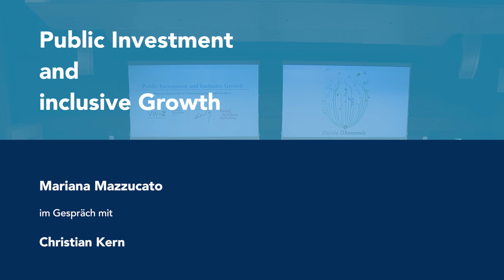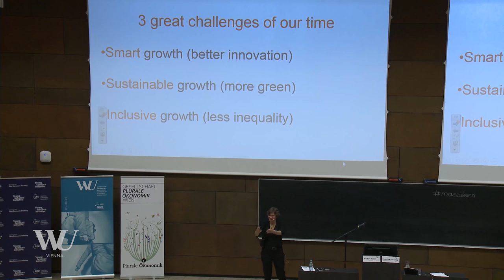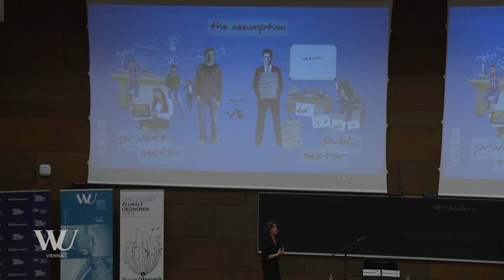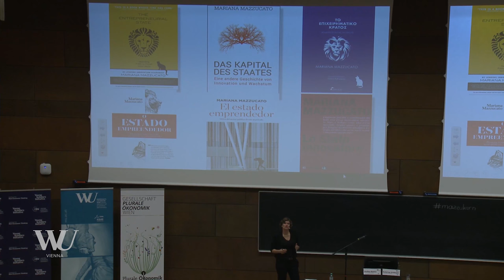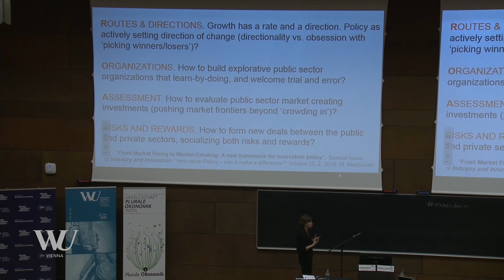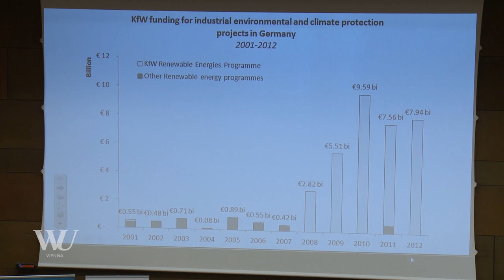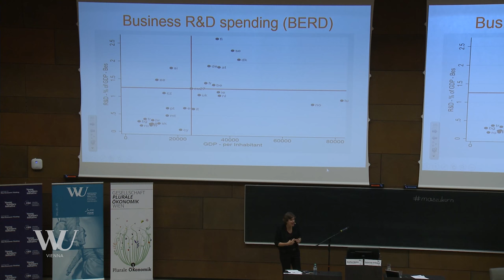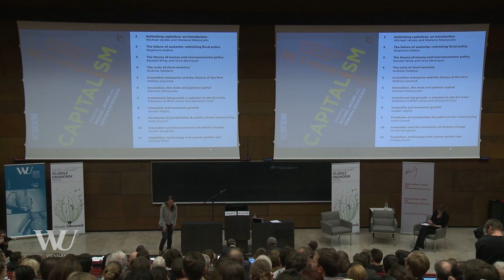Mariana Mazzucato im Gespräch mit Christian Kern: "Public Investment and inclusive Growth"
The financial and economic crisis has revealed the limits of the austerity doctrine in delivering sustainable growth and full employment. This might now be seen as a U-turn for orthodox economists who had provided the theoretical underpinnings for laissez-faire policies, but not for progressive thinkers. Mariana Mazzucato has played an important part in uncovering the importance of government action for investment and long-term growth. Her research on innovation and innovation-led growth provides an empirical and theoretical basis to understand the state’s role in creating wealth, not only distributing it.